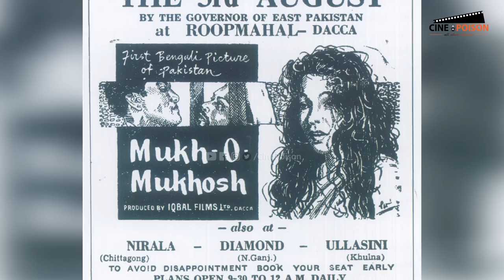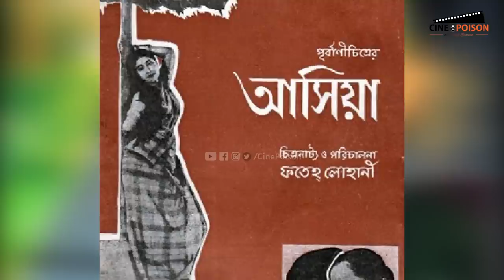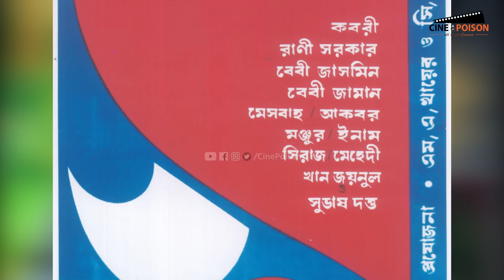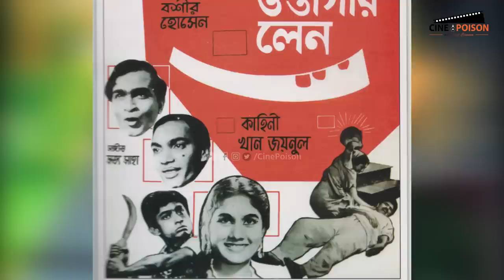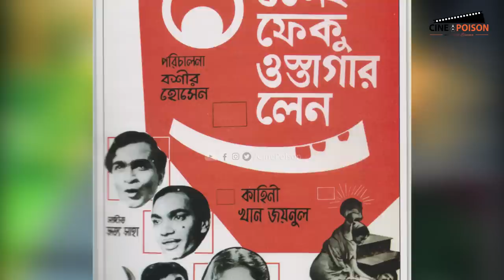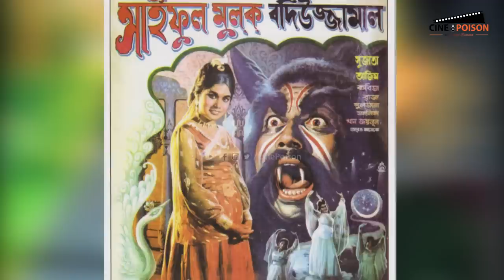সিনেমার পোস্টার | Bangladeshi Cinema Poster (1956-1967) | Web Docu | (Ep: 01)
This is a Web Documentary on Film Poster. This Documentary tries to explore how posters changed over time.
Only Bangladeshi Cinema Posters are shown in this series. First Episode includes 24 film posters. These films were released between 1956 to 1967.

Following films posters are included in this episode:
Mukh O Mukhosh (1956)
Matir Pahar (1959)
Achiya (1960)
Edesh Tomar Amar (1960)
Je Nodi Moru Pothe (1961)
Joyar Elo (1962)
Talash (1963)
Chanda (1963)
Dharapat (1963)
Sutorang (1964)
Mala (1965)
Rupban (1965)
Son of Pakistan (1966)
13 No Feku Ostagar Lane (1966)
Apon Dulal (1966)
Behula (1966)
Kar Bou (1966)
Saiful Mulk Bodiuzzaman (1967)
Noyontara (1967)
Darshan (1967)
Choto Saheb (1967)
Chokori (1967)
Anowara (1967)
Alibaba (1967)

Script, Voice, and Edit: Tareq Ahmed
Studio: Britter Baire Films
Promotion: AH Bari